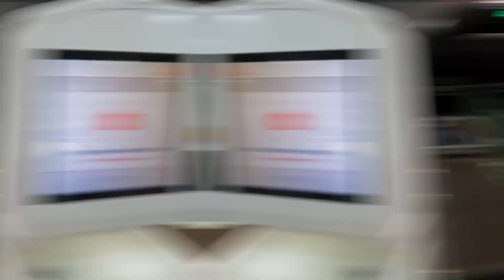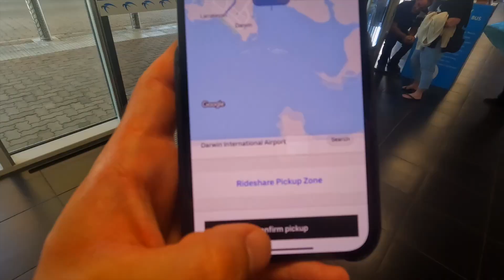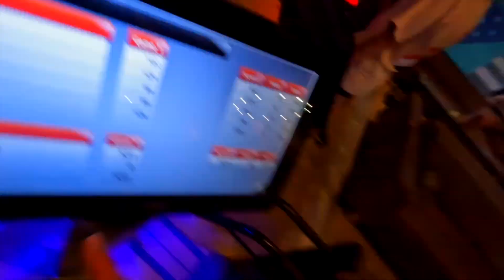Fire, Footy & Heartbreak (Game Day Vlog Round 15: Buffs v Pint)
Prime Train / Tom Baulch is back in the NTFL playing for the Darwin Buffaloes! After missing out on the finals last year, Prime & the buffs are hoping this season is different!

Prime played in the forward line during the game. Amassing 19 disposals, and kicking 1 goal.

Prime Supplements (USE CODE: WEEKLYVLOG)